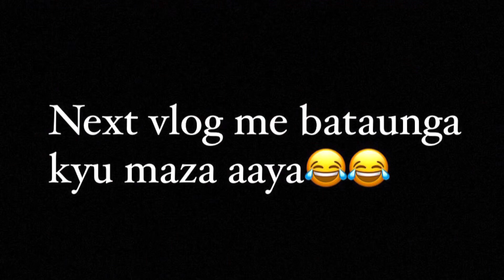Meri ex ka naam nahi lena chaiye tha😡 | Club me Subscribers bhai😍❤️ | Next level bakchodi😂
WATCH TILL END FOR FUN😂